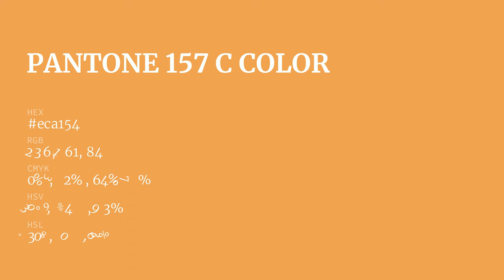color eca154 hex color - Orange color - Cool color eca154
What color is ? eca154 hex color - Orange color - Cool color eca154

Hex eca154 Color Code is also known as color.

Hex eca154 Color code in RGB color code model is created after adding 92.55% red color, 63.14% green color and 32.94% blue color.
Hex eca154 Color code in CMYK color (process color) code model is generated after subtraction of 0% cyan, 31% magenta, 64% yellow and 7% black.